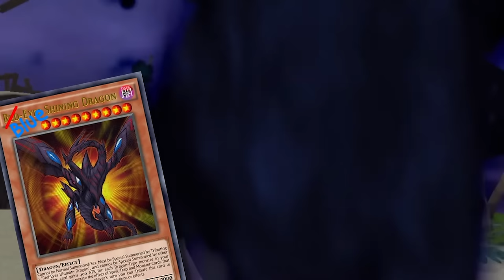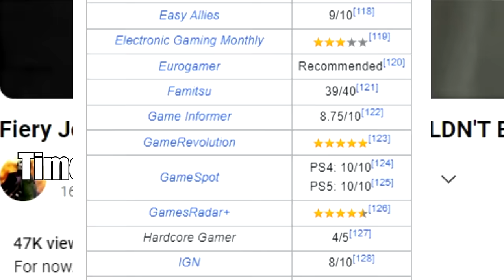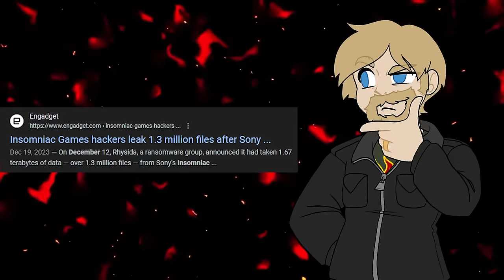Top Ten Illusion Bosses